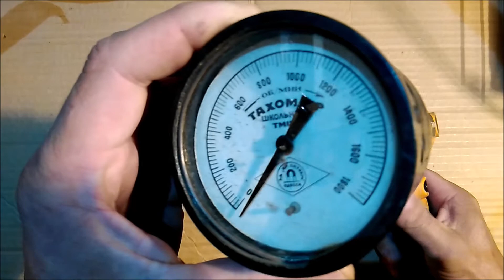Проверяю обороты шуруповерта тахометром. Эксперимент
Проверяю обороты шуруповерта школьным тахометром ТШМ -1 времен СССР Соответствуют ли они оборотам заявленным производителем.